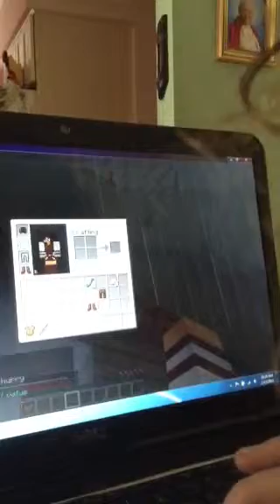Defiance craft part 2